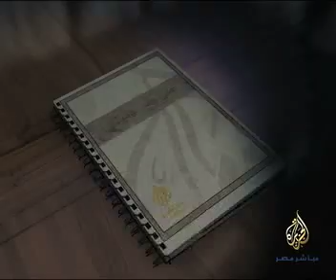على مسؤوليتي سليم عزوز